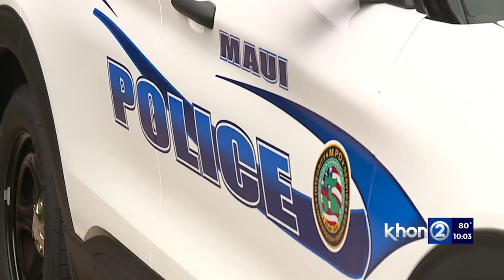Man accused of shooting rounds at Hawaii residence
The Maui Police Department said a Kula man was charged with multiple firearm offenses during an attempted murder case on Monday.